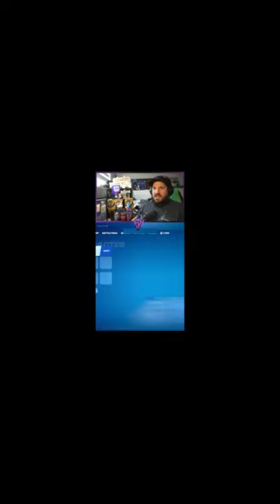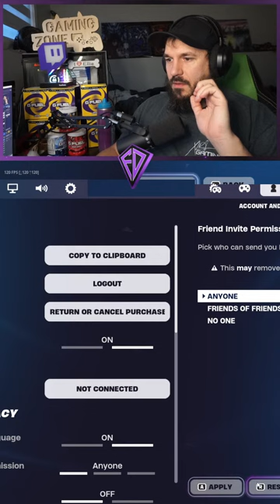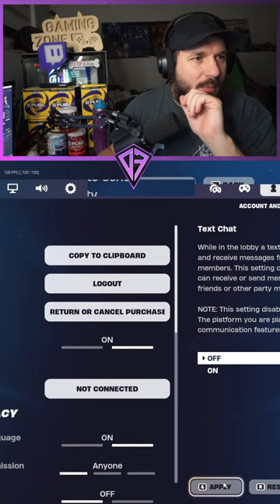FortniteDad Live Stream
Live Streaming Fortnite Representing All The Dads Out There! Best 40 Year Old Zero Builder Player.